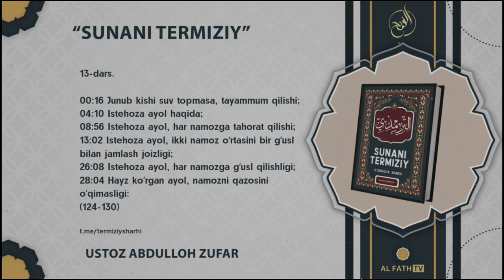13-Дарс: Истеҳоза аёл, ҳар намозга таҳорат қилиши | Шайҳ Абдуллоҳ Зуфар Ҳафизаҳуллоҳ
1. Mustalah hadis:
26 dars.

2. Sahih buxoriy va muslimda bo'lmagan barcha sahih hadislar musnad to'plami
103 dars .

3. Usul e'tiqodi ahli sunna val-jamoa (lalikaiy)
145  dars .

4.Usulul-fiqh.
73 dars .

5. Al-uzru  biljahl :
60  dars .

6. Hukm :
45  dars

7. Namoz hukmi :
39 dars .

8. Talbisi iblis :
54  dars .

9. Rof'ul-malam :
12  dars .

10. Islomni buzuvchilar :
35  dars .

11. Tavhid darsi :
93  dars .

12. Ayollar darslari :
33 dars .

13. Aqiydatul vositiyya :
40  dars .

14. Foyda va qoidalar

15. Addurus fil kitman
10 dars

16. Tafsir darslari:
21, 22, 23, 24, 25, 26, 27 ,28, 29, 30-juzlar

17. Fiqhul AVLAVIYYAT :
63  dars

18. Nusrat va Tamkin:
83  dars

19. Adabul mufrod :
216  dars

20. Uhdud qissasi:
27 dars

21. Qiyomat alomatlari
46 dars

22. Usulut tafsir:
66 dars

23. Ahkom hadislari:
200 dars

24. Dard va davo :
78  dars

25. Qurʼon qissalari:
187 dars

26. Muslima ayol ahkomlari:
60  dars.

27. Himmat
9 dars.

28. Ibn Moja
400 dars

29. Latoif
52 dars

30. Olim Va Mutaʼallim
31 dars

31. Soydul Xotir
102  dars

32. Ibn Javziy Ayollar kitobi
37  dars

33. Suhbat va Majlis odoblari:
24 dars.

34. Nafs fiqhi 92 dars

35. Fiqhi qoidalar 58 dars

38.Abbosiylar siyrati (navbatda) 86 dars.

39. Mamluklar va mug'ullar siyrati (navbatda)
(24 dars)

40.Ayollar ahkomlari 151 dars.

41. Din va dunyo odobi  77 dars.

42. Sunanu nasoiy sharhi: (davom etmoqda)

43. Konstitutsiya islom ko'zoynagida. (21 dars)

44. Usmoniylar tarixi (navbatda) 58 dars.

45. Islomiy hukm asoslari. (Navbatda) 25 dars.

46. Iroq tarixi. (Navbatda) 13 dars.

47. Sekulyarizm (dinsizlik)